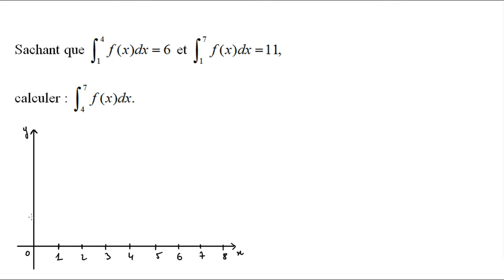Utiliser les propriétés des intégrales - Décomposer l'intervalle d'intégration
Connaissant les intégrales d'une fonction f sur deux intervalles, on calcule l’intégrale de cette fonction sur un autre intervalle relié aux deux précédents.